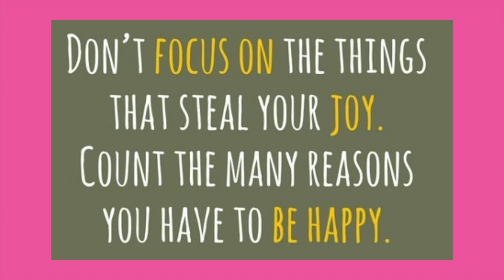Happy by JCPS Virtual Choir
Non profit.